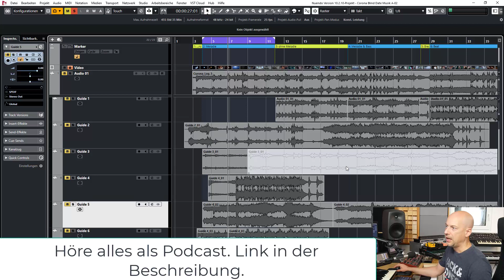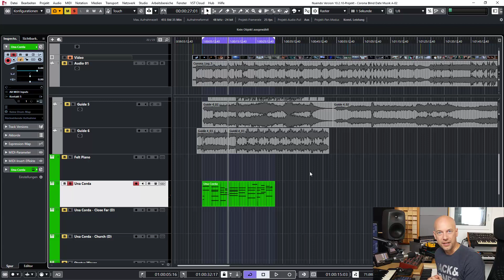Events an Position fixieren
Ein Podcast-Hörer fragte mich, wie man in Cubase die Events an der Position fixieren kann. Da gibt es einige Tricks.

Auch auf iTunes und Spotify.